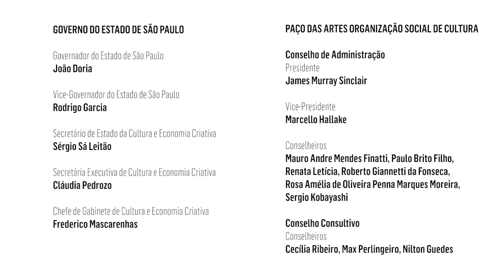Notas Contemporâneas | João Bosco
O Notas Contemporâneas, projeto mensal do MIS, registra depoimentos de compositores e intérpretes icônicos da música popular brasileira. O programa se divide em duas etapas: a primeira é composta de um longo depoimento realizado em estúdio, que passa a integrar o acervo do MIS; a segunda é ao vivo, no palco do Auditório MIS.

Em novembro de 2017, o projeto recebeu o cantor e compositor João Bosco. O artista participou de um bate-papo sobre sua carreira, mediado pelo jornalista Cadão Volpato, enquanto a Banda MIS interpretou seus grandes sucessos no palco. Além dos melhores momentos dessa entrevista, o público confere parte do depoimento de Bosco concedido para o acervo.

SOBRE O MIS EM CASA
A campanha misemcasa traz conteúdos em diferentes formatos em todas as plataformas digitais do MIS. A ação acontece em conjunto com o culturaemcasa, desenvolvido pela Secretaria de Cultura e Economia Criativa, por conta da orientação do Centro de Contingência do Covid-19 - que determinou que os equipamentos culturais do Governo do Estado de São Paulo tenham o seu funcionamento suspenso.

O MIS agradece aos patrocinadores e apoiadores da programação 2020, que também apoiam a iniciativa digital misemcasa: Youse (patrocínio máster), DENSO Brasil (patrocínio), Kapitalo Investimentos (patrocínio), Cielo (patrocínio), e TozziniFreire Advogados (apoio institucional).